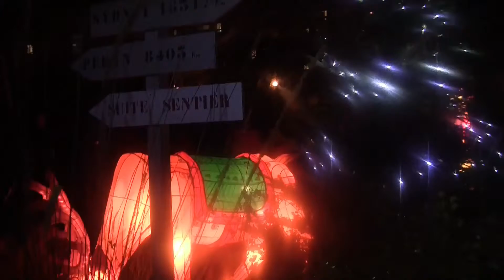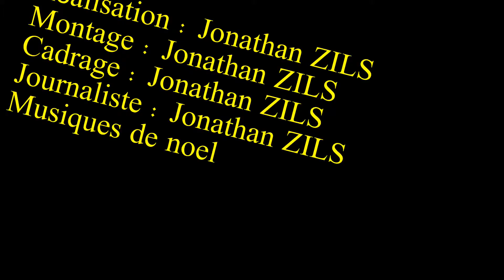reportage du sentier des lanternes 2014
Voici le reportage du sentier des lanternes. Comment trouvez-vous ? l'avez-vous visité ?